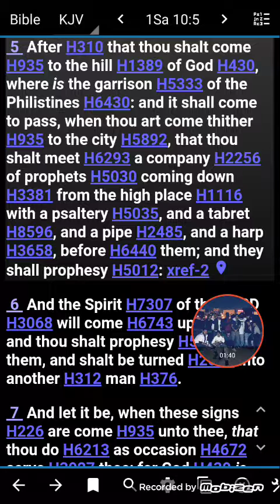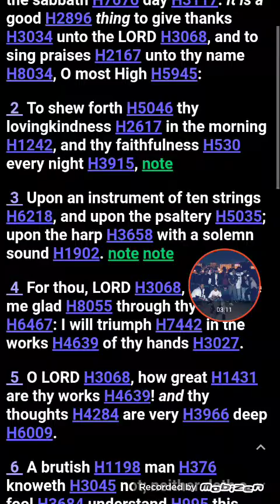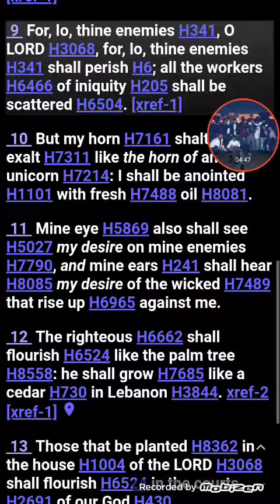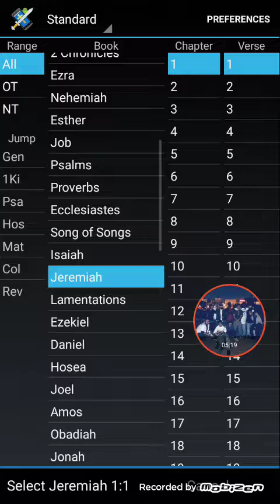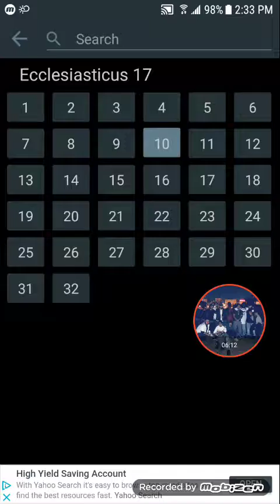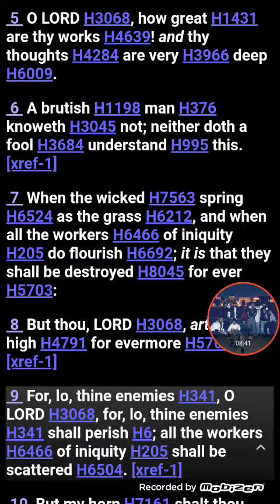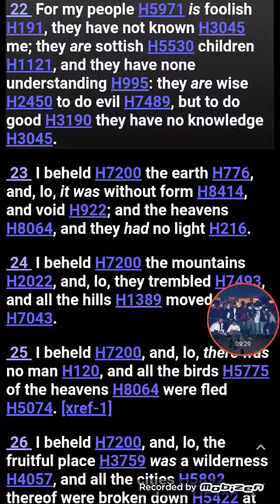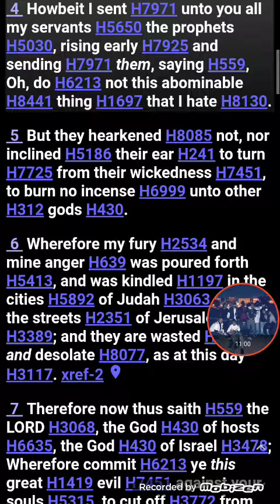A Psalm For The Sabbath Day